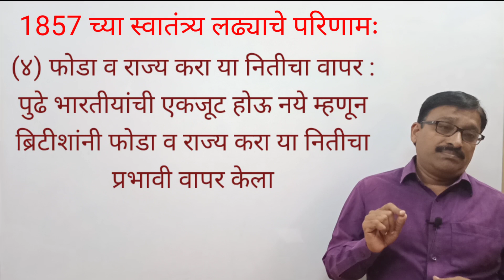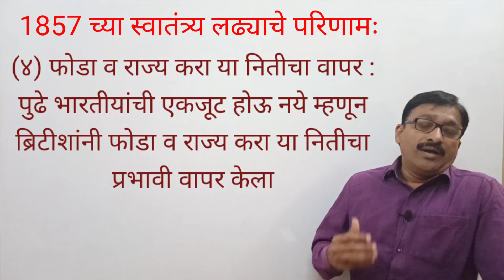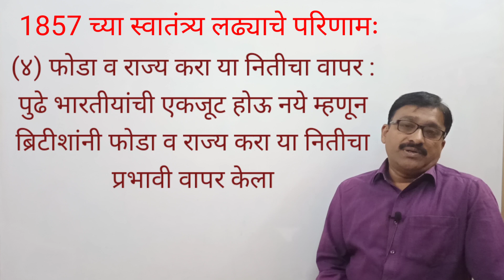12वी इतिहास *प्रकरण ६*भाग ६* वसाहतवादाविरुद्ध भारतीयांचा संघर्ष .maharashtra state board ,mpsc,UPSC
प्रकरण - ६ -वसाहतवादाविरुद्ध भारतीयांचा संघर्ष
भाग - ६-  १८५७  च्या स्वातंत्र्य लढ्याचे परिणाम